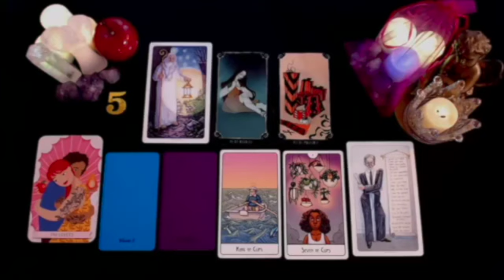LIBRA A TSUNAMI IS COMING INTO YOUR LIFE 🌊 CONGRATULATIONS FOR THIS😱 SEPTEMBER 2024 TAROT READING